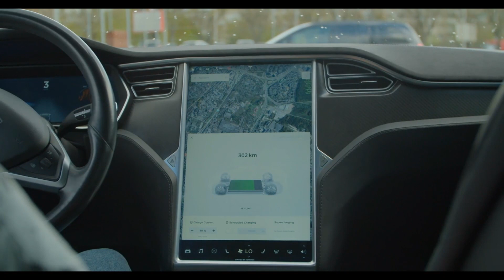Elon Musk Denies Talking to Putin About Nuclear Weapons Before the Twitter Poll on Ukraine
Elon Musk has refuted a claim that he discussed the possibility of using nuclear weapons with Vladimir Putin before putting up a peace plan that called for Ukraine to relinquish land to Russia.